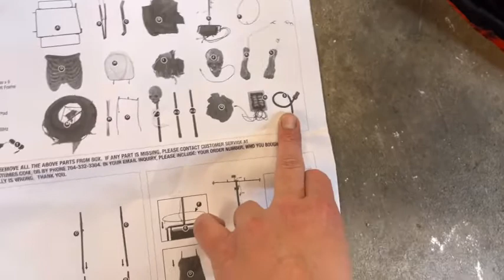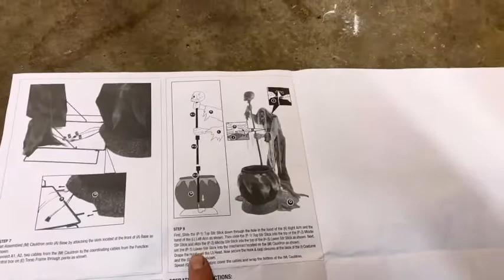🎃 CAULDRON CREEP | Unboxing | Set Up | Review Yard Haunt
I bought a used cauldron creep online and today I unbox setup and review it. I have been looking for this animatronic for a few years now and finally found one at a reasonable price point. This one has some minor flaws but all in all it's works great and looks great. This Cauldron creep is a great addiction to the Halloween yard haunt and sure to scare the trick or treaters